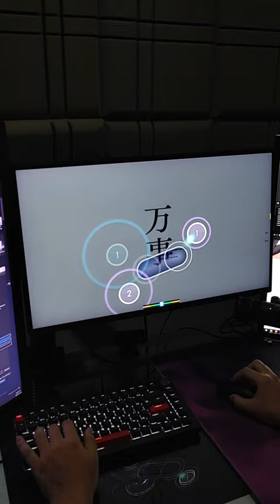Hyadain's Jojo Yujo - @InugamiKorone // osu!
funny catdog
date play was set: March 22, 2024